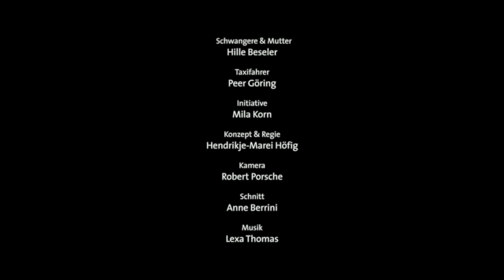Taxi?? Hebamme!!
Regie: Hendrikje-Marei Höfig
Kamera: Robert Porsche
Sprecherin: Gabi Onnebrink
Schnitt: Anne Berrini
Darsteller: Hille Beseler, Mila Korn, Peer Göring, Milan